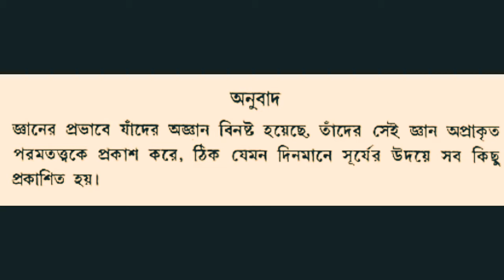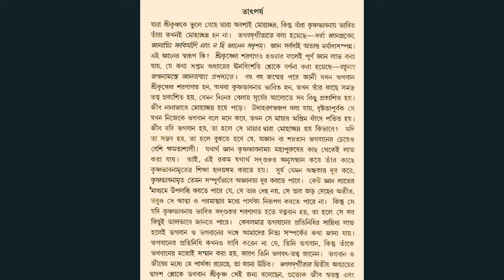শ্রীমদভগবদগীতাঃ- ৫ম অধ্যায়;শ্লোকঃ16। ShreemodvogobotGita:-Unit-05;Shlok:16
শ্রীমদভগবদগীতাঃ৫ম অধ্যায়;শ্লোকঃ 16 ( ShreemodvogobotGita:-Unit-05;Shlok:16) গীতা পড়ুন আদর্শ জীবন তৈরি করুন। হরে কৃষ্ণ।